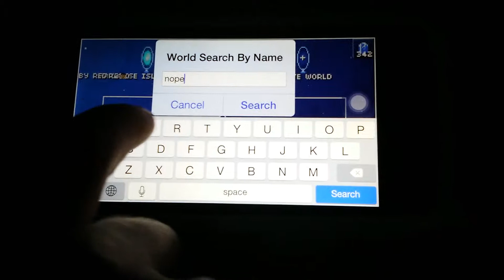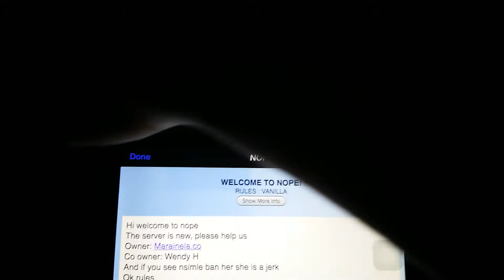Play a game with wolfeh!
Hey guys! I just wanted to say sorry for the bad quality my tablet is acting up so yeah. Also, here:      world name: NOPE  owner:Marainela.co